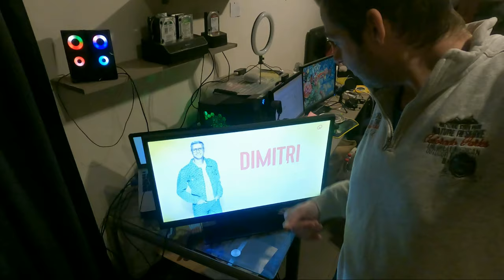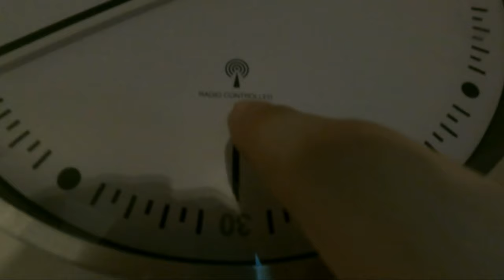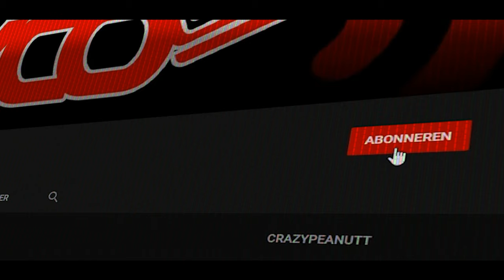MOMBEEK TIJDENS SNEEUW - vlog 1729 SycoTV